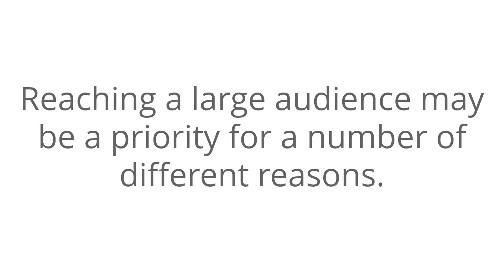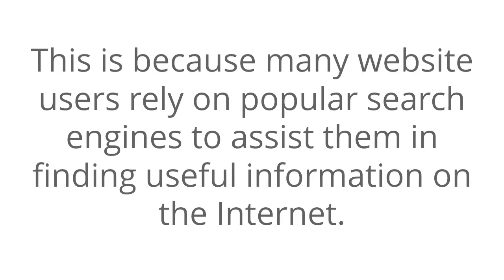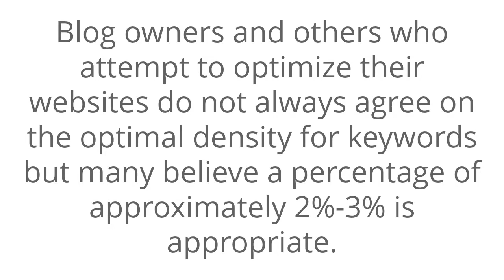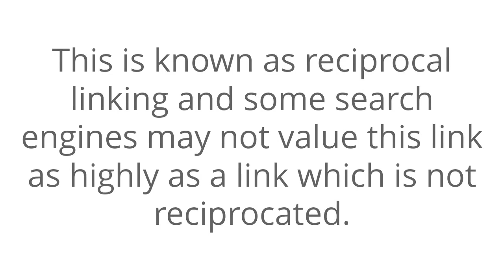Improving the Search Engine Rankings of Your Blog Minute